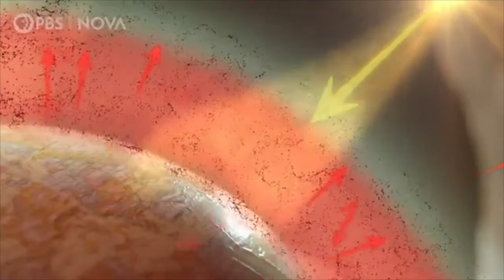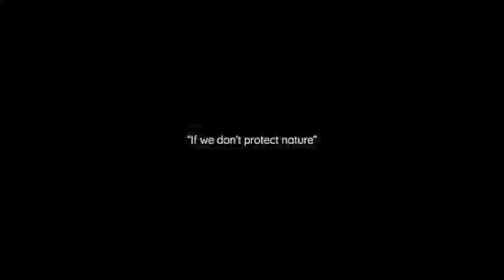COURSEWORK 3 - Adi Yuwono - (IR 22 - 2 SP) - Dosen Charles Bonar Sirait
Greetings everyone, my name is Adi Yuwono from LSPR Communication & Business Institute. In this video, I will be talking a little bit about the most crucial and controversial topic in our current era—climate change.